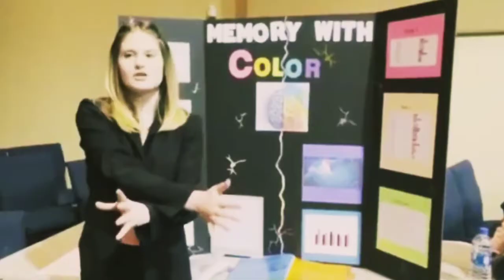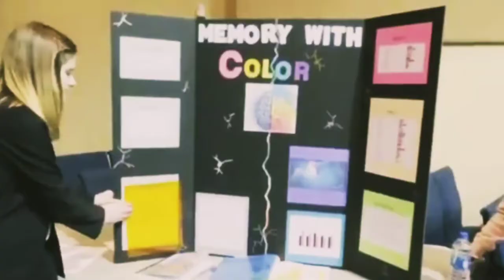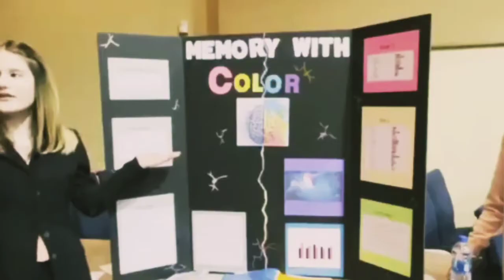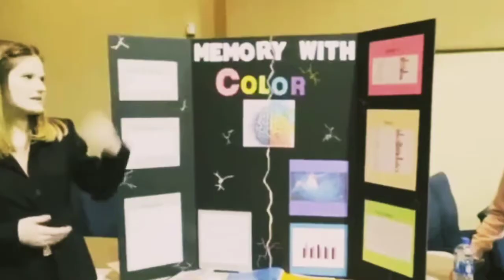Science Fair Presentation | Memory with Color | First Place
The video features Jessica Branst discussing her project on "Playing with Color." She talks about her struggles with dyslexia and how she used colorful, see-through sheets to help her learn to read. Jessica describes her research question about whether colorful words would help people retain more information than black and white words. She hypothesized that colorful words would help connect the right and left sides of the brain, leading to stronger long-term memory. She conducted a study and tests to support her hypothesis, and the results showed that participants remembered more colorful words. Jessica concludes that her testing went well and believes that using colored words in study materials could significantly improve students' academic success. At the end, she is announced as the grand prize winner.

For those who missed it here is the video of Jessica's science fair presentation!  She worked so hard on this and we are so proud of her! She decided last year when Kylee won that she wanted to win also.  We kind of discouraged her because her class is over twice as big and the students are very academic.

We knew memorization and execution came easy for Kylee but were not Jessica's strengths and we were scared she was setting herself up for failure.

This girl worked harder on this than anything in her whole life.  She set her own goals and I didn't have to motivate her one time.  She asked me to critique her every step of the way so that she was perfect.  And she memorized her speech 3 1/2 weeks in advance so she could get enough practice time in to execute it perfectly.

You see a normal brain needs about 7 repetitions to lock something into their memory.  A dyslexic brain needs about 40 times and she wanted to make sure she got them.  So she practiced it 10 times a day for the last week!

And it paid off! She knocked this out of the ballpark and I couldn't be prouder!  She over came so many of her personal setbacks and previous shortcomings and she won first place!

Way to go Jessica!